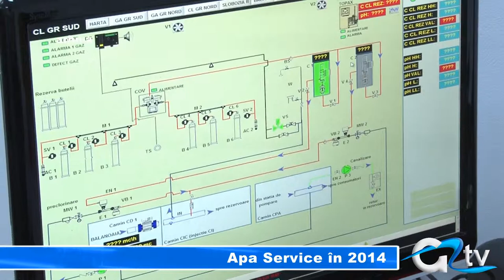APA SERVICE IN 2014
Giurgiuvenii beau o apă foarte sănătoasă și bună la gust, dar mulți uită să mai și plătească această apă sau serviciile oferite de societatea de profil. Apa Service S.A. are de încasat peste 87 miliarde lei vechi ca restanțe, iar la o bună parte din acestea trebuie să le pună cruce. Totuși, societatea continuă programul de modernizare a rețelelor și tinde către servicii cât mai performante.